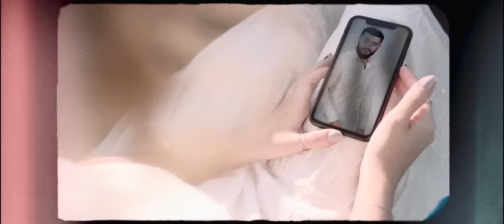КУЧЕР & JANAGA - По щекам слёзы | Mood Video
Режиссер - Иван Бесфамильный @ivanbesfamilnyy .
Оператор постановщик - Артем Юрлов @art_yourlove

Ссылка на музыкальные площадки

Текст песни

в твоих словах не капли правды
в глазах не вижу твоих чувств
а мне твердили, были правы
все равно к тебе вернусь

и как бы ты меня не ранил
какой бы не оставил след
все равно к тебе упрямо
держу свой путь, ну что за бред

а по щекам моим слёзы
это твоя вина
да на кой черт твои розы
если не любишь меня

Ну что опять ты начинаешь?
Не могу понять тебя никак
То снова ты меня бросаешь
То снова ко мне возвращаешься

Я ведь уступаю тебе в каждом вопросе
Тебе не устраивает , мои нервы на износе
Для тебя создал рай , милости просим
А ты снова улетаешь , как всегда меня бросив

А по щекам твоим слёзы
Это не моя вина
Прими эти красные розы
Не убегай от меня